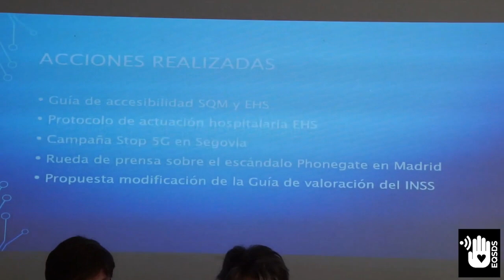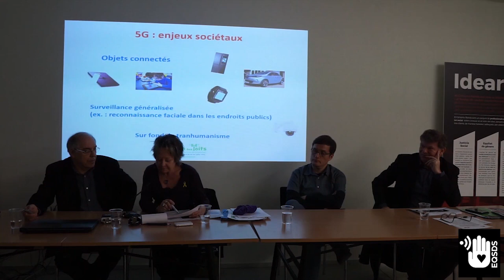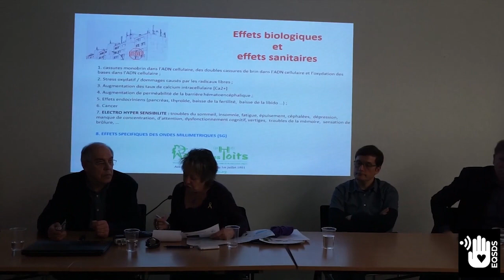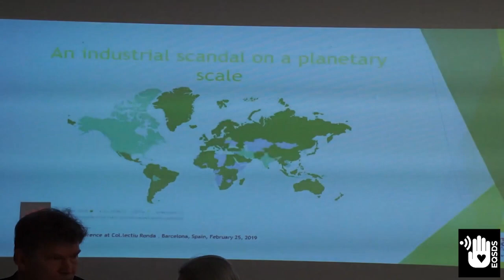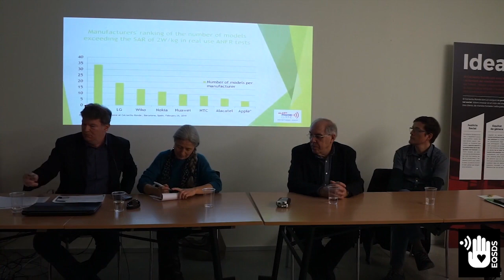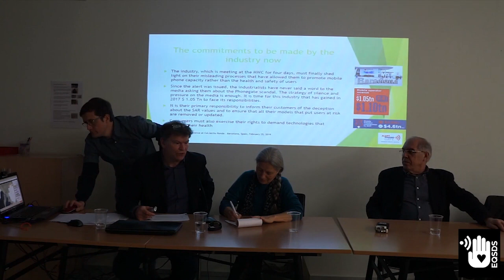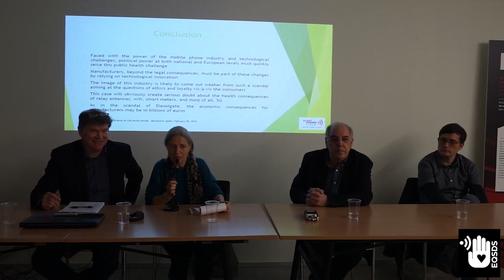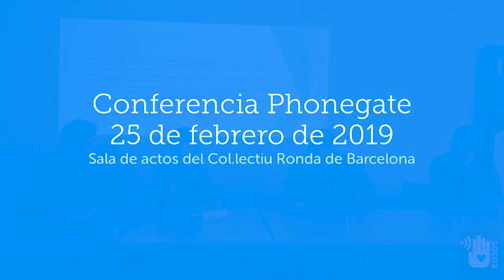Conferencia EQSDS, Phonegate 25/02/2019 Marc Arazi. Sala de actos del Colectivo Ronda de Barcelona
Conferencia sobre el escándalo Phonegate realizada en Barcelona el 25 de febrero de 2019 en la sala de actos del Col.lectiu Ronda.
Conferencia organizada por la asociación Electro y Químico Sensibles por el Derecho a la Salud (EQSDS), Marc Arazi y con la colaboración del Col.lectiu Ronda.
Agradecimientos a Ramón Bardagi y a Núria Marin por ayudarnos desinteresadamente en la organización de este evento y a Victoria Motger por la traducción.
En la conferencia participaron Juan Antonio Rivera Vila, Marc Arazi (Phonegate) y Pierre-Marie Théveniaud (asociación Robin des Toits),es una asociación que alerta sobre los peligros de los campos electromagnéticos.

Electro y Químico Sensibles por el Derecho a la Salud